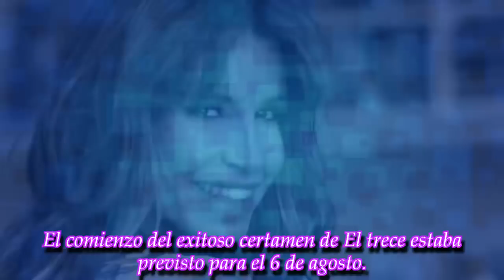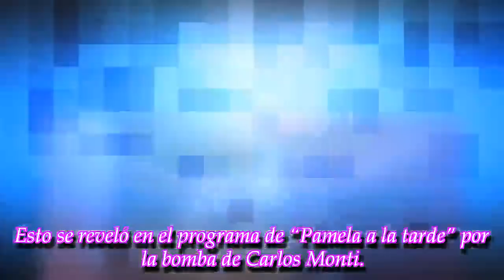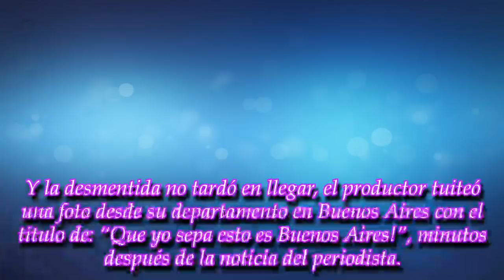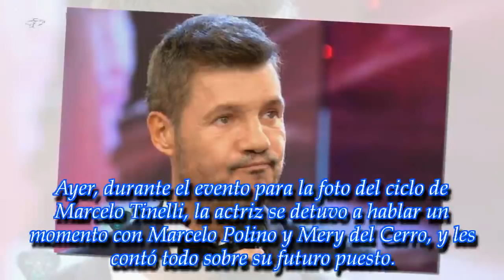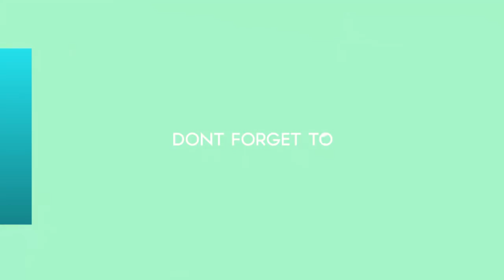Últimas noticias |Mala noticia: Aumentan los días de espera para el "Bailando por un sueño"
ROYAL NEWS
Mala noticia: Aumentan los días de espera para el "Bailando por un sueño"
¡Ya llega la nena! Las fotos de Luisana Lopilato despidiéndose de su pancita de embarazada
"Pampita" no descansa, ahora la vinculan con Nacho Viale
Florencia Peña habló sobre la razón por la que Marcelo Tinelli la llamó para ser miembro del jurado